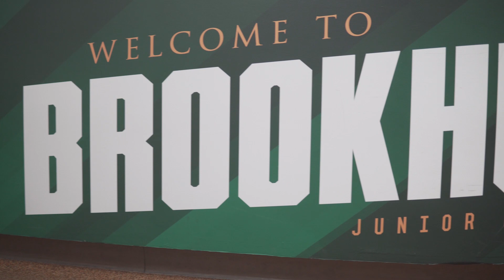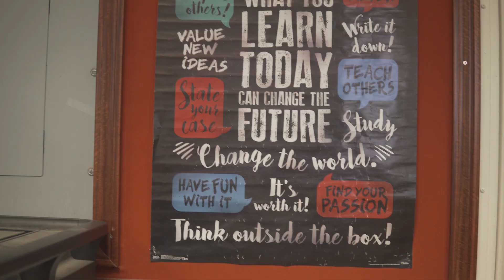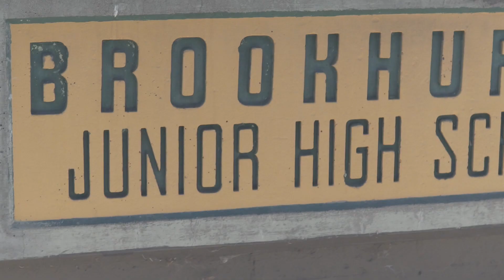AUHSD Sites: Brookhurst Junior High School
Take a student-led tour through our amazing schools. Next stop, Brookhurst Junior High School.